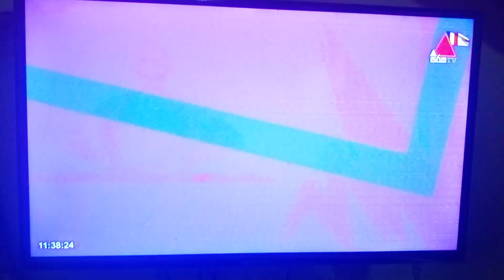Hitha Addara | 29 May 2024 | හිත අද්දර | Trailer